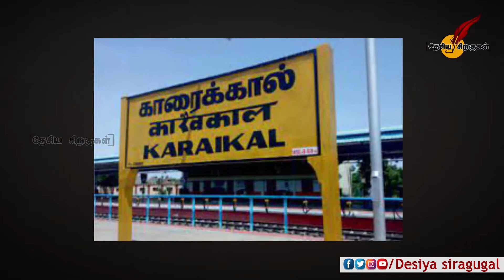மோடி அரசின் நடவடிக்கையால் மீனவர்களை விடுவித்த இலங்கை | Tamil Fishermen | Sri Lanka | Narendra Modi